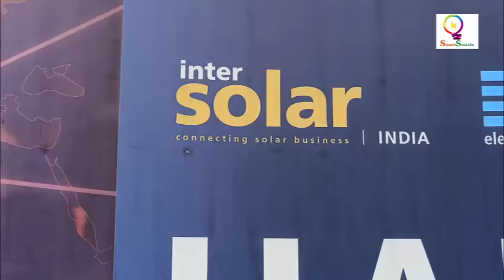Growatt’s Rucas Wang talking to Manjunath of SmartSustain.in in the Intersolar 2019 event -Bangalore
"On the future expectations from India business", Wang confidently and optimistically said that “we have a wide range of inverter offerings and brand new up-to-date inverters have been introduced into India. In addition, we have a big team in India. By far we have over 15 local service engineers with support from senior service engineers from headquarters in Shenzhen, and thus our service capability has been significantly improved. With such a strong foundation, in the near future, we are looking for exponential growth in India!”